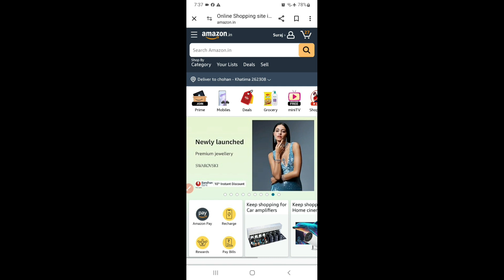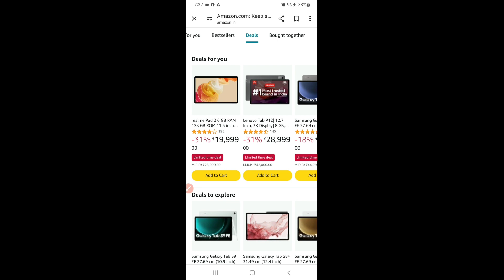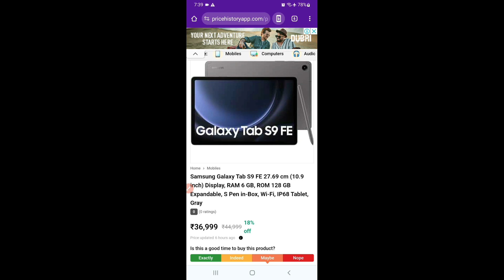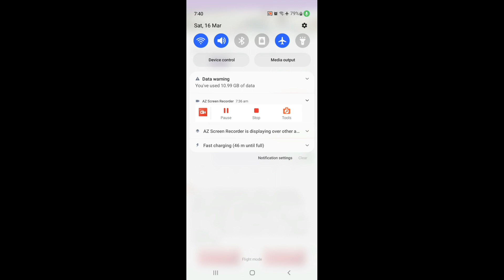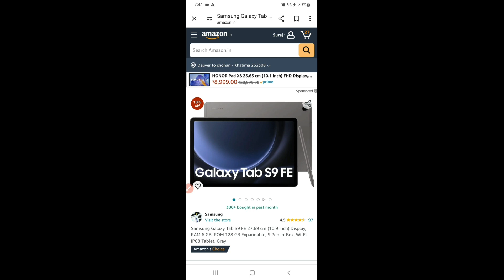Amazon, flipkart se shopping 🛍 karne par ye trick kare sidha 70% discount |online shopping low price